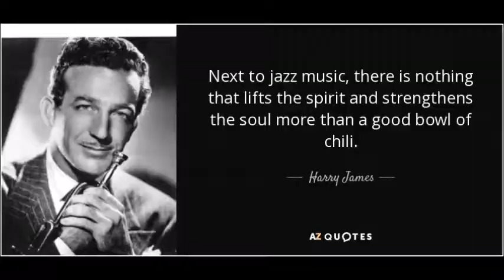Harry James - Feet Draggin Blues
I haven't listened to Harry James (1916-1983) in awhile. Here is a great recording he made during the War Years. Harry and the band recorded this in November of 1942.